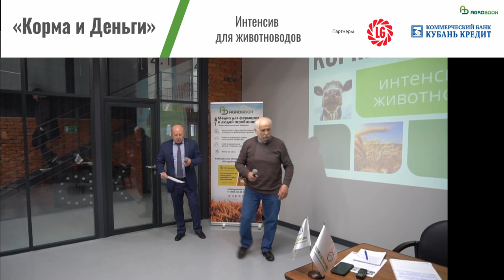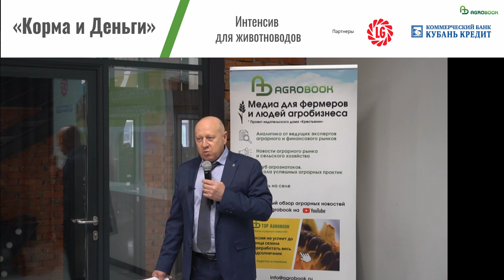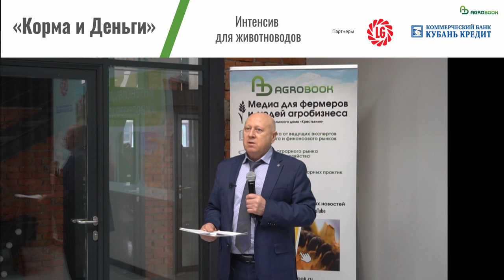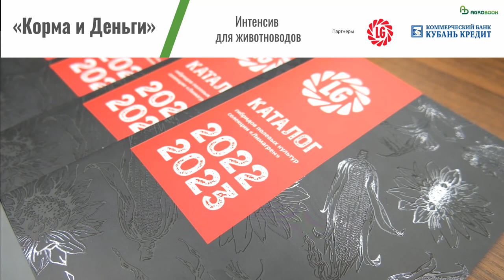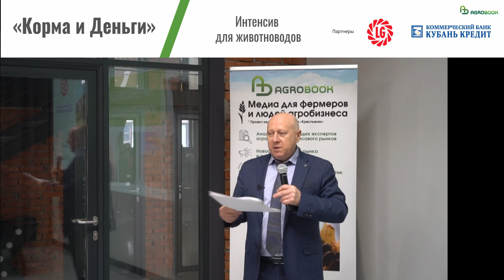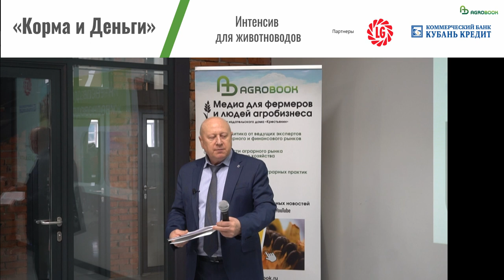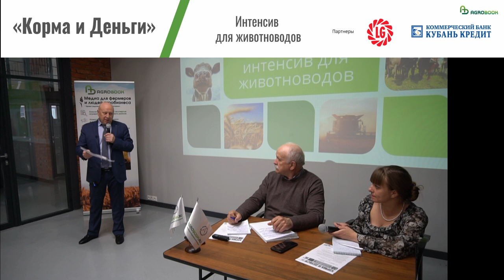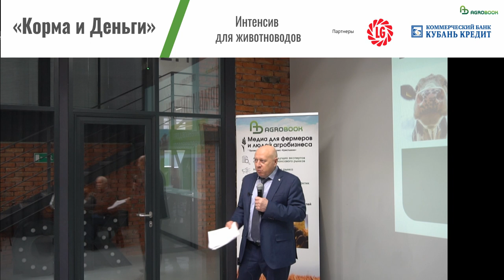Меры господдержки животноводов в Ростовской области: субсидии в 2023 году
О мерах господдержках, которые может получить животновод, на конференции «Корма и деньги» подробно рассказал начальник управления животноводства и племенного дела  минсельхозпрода Ростовской области Геннадий Немашкалов. Правительство региона заинтересовано в том, чтобы в организованном секторе скотоводство развивалось. По данным донского минсельхозпрода, в прошлом году во всех категориях хозяйств содержалось 635 тысяч голов КРС (в том числе коров – более 300 тысяч). Но поголовье в СХП и КФХ составляло лишь 235 тыс. голов. То есть большая часть поголовье по-прежнему содержится в хозяйствах населения.

Банк "Кубань Кредит" - один из крупнейших и активно развивающихся банков юга России. Работает с 1993 года.

О мерах господдержках, которые может получить животновод, на конференции «Корма и деньги» подробно рассказал начальник управления животноводства и племенного дела  минсельхозпрода Ростовской области Геннадий Немашкалов. Правительство региона заинтересована в том, чтобы в организованном секторе скотоводство развивалось. По данным донского минсельхозпрода, в прошлом году во всех категориях хозяйств содержалось 635 тысяч голов КРС (в том числе коров – более 300 тысяч). Но поголовье в СХП и КФХ составляло лишь 235 тыс. голов. То есть большая часть поголовье по-прежнему содержится в хозяйствах населения.

– Особое внимание правительство РО уделяет развитию молочного животноводства. В прошлом году на поддержку этого направления было выделено более 1,5 млрд рублей. Производителям молока доступно пять видов господдержки, из них три финансируются за счёт областного бюджета, – рассказал Геннадий Немашкалов.

В 2023 году около 237 млн рублей было выделено на субсидирование собственного производства молока. Ставка этой субсидии обычно варьируется в пределах 2-3 рублей за литр. Такая субсидия стимулирует хозяйства наращивать объёмы производства, и ежегодно они увеличиваются на 1-2% в Ростовской области.

Особое место занимает господдержка племенного животноводства. Сегодня в Ростовской области насчитывается около 24,4 тыс. условных голов племенного скота.

– В прошлом году четыре организации в РО получили статус племенного хозяйства, в том числе два – молочного направления. Поголовье в этих хозяйствах в пределах 200-250 голов, но, тем не менее, это тоже результат, – отметил Геннадий Петрович.

На поддержку племенного животноводства в 2022 году было выделено 230 миллионов рублей. Ставка на одну условную голову составила 11,5 тысячи в прошлом году. В этом году ставка сократится до 8,5 тысячи рублей (в связи с тем, что увеличилось маточное поголовье).

В 2022 году губернатор Ростовской области принял решение, что субсидироваться должно маточное поголовье не только в племенных хозяйствах. Было выделено 167 млн рублей для выплаты субсидии на корову, давшую телёнка молочного направления. Эту субсидию могут получить и сельхозпредприятия, и фермеры. Ставка, по словам Геннадия Немашкалова, будет в пределах шести тысяч рублей на одну голову.

Субсидия на приобретение племенного молодняка молочного направления оказалась одной из самых востребованных мер поддержки. Такую субсидию в Ростовской области выплачивают уже шесть лет. Средний возврат за одну голову составил 80 тысяч рублей.

– В прошлом году с использованием этой меры господдержки было приобретено 1200 голов тёлок и нетелей, из них 80% – по импорту, – рассказал Немашкалов. – Генетика имеет очень большое значение. Племенные хозяйства имеют самые высокие показатели по удоям, более 10 тыс. тонн на одну фуражную корову. Максимальный результат в настоящий момент демонстрирует ООО «Вера» – 12,5 тысячи тонн на одну фуражную корову.

Ещё одна значимая поддержка – на приобретение «молочного» оборудования. За счёт субсидии аграрии могут возместить до 50% стоимости доильного оборудования и до 70% стоимости роботизированной фермы.

– Ежегодно 15-17 хозяйств проводят модернизацию своих ферм с использованием этой субсидии, – говорит Геннадий Немашкалов. – В этом году хозяйство в Матвеево-Курганском районе заказало «карусель», её стоимость – 44 миллиона рублей, возврат будет – 22 миллиона рублей.

Мясное животноводство тоже субсидируется. Одной из самых востребованных мер господдержки для этого направления является субсидия на приобретение молодняка мясных пород. В прошлом году было с использованием субсидии приобретено 2600 голов КРС мясного направления, возврат составил 28 тысяч рублей на одну голову.